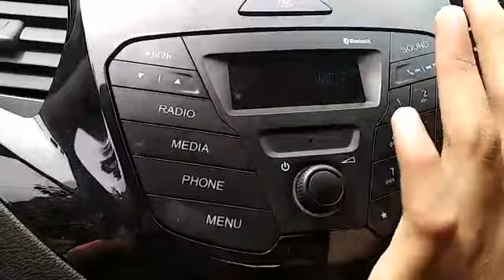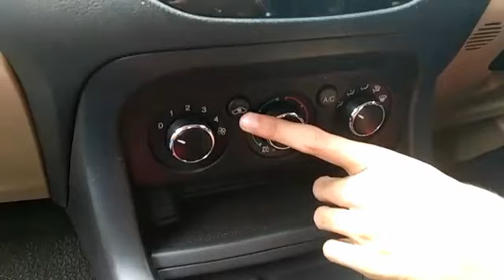1 വർഷം കഴിഞ്ഞുള്ള റിവ്യൂ||FORD FIGO ASPIRE.. |Tech blast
6 മാസം കഴിഞ്ഞു മേടിച്ച ഫിഗോ ആസ്പൈർ ഇന്റ  എക്സ്പീരിയൻസ്..